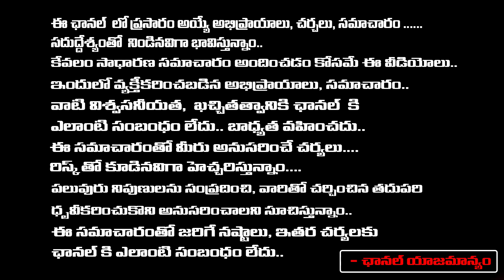AP Voters Opinion On KCR | Telangana Elections 2023 | Red Tv